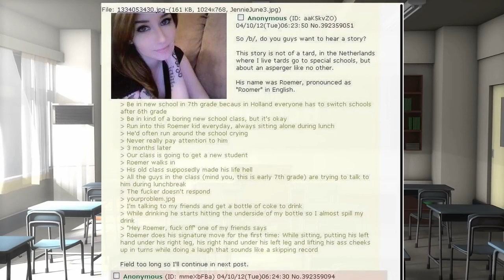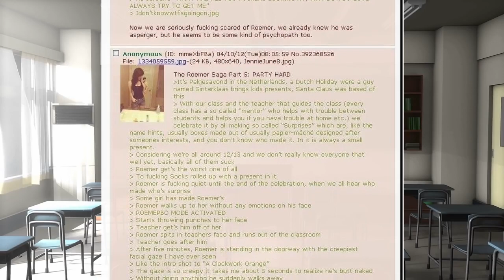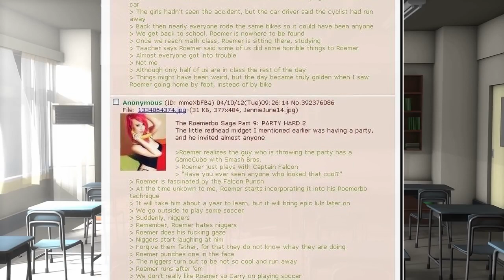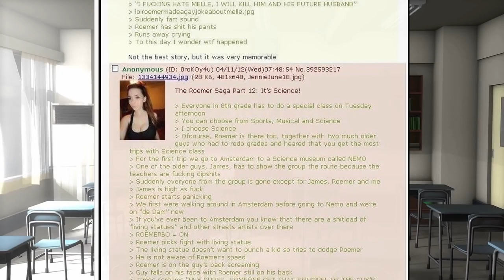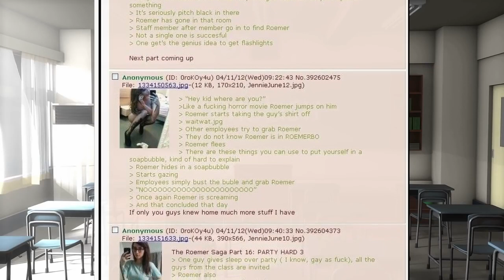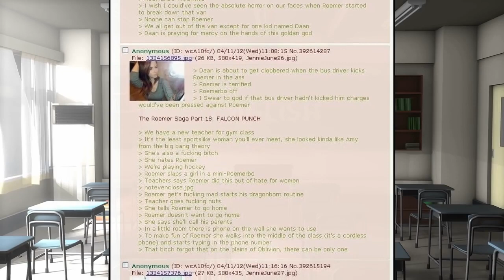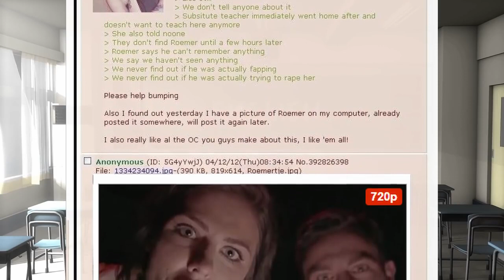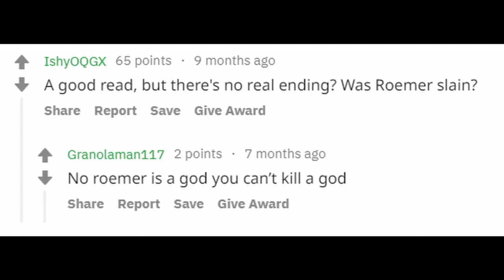Sweener - Tard Stories #7 The Roomer Saga